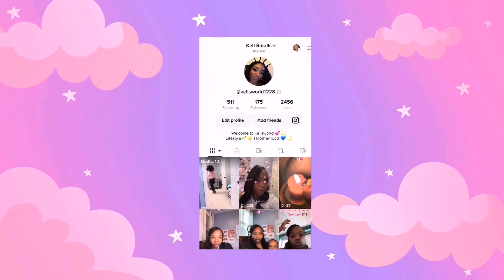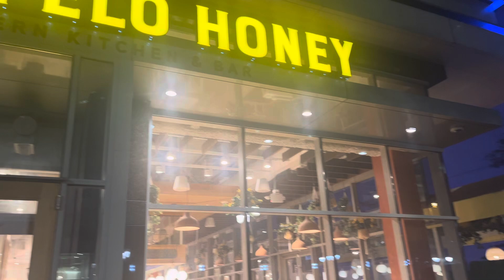Family Reunion In NC: Fourth of July Edition 🧨🎊🎆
Hey 👋🏽 y’all and welcome back to Kellsworld🦋🪐🩷! If you’re new here what’s up welcome in and if you’re returning hey y’all and thanks for returning back. In today video I’m taking yall with to charlotte, NC for my son father’s side of the family. We did so much from pool 🏊, meet and greet ,go carting 🏎️, and much more! To my channel for more content! More videos coming out this week! Drop some comments and engage with me as well!